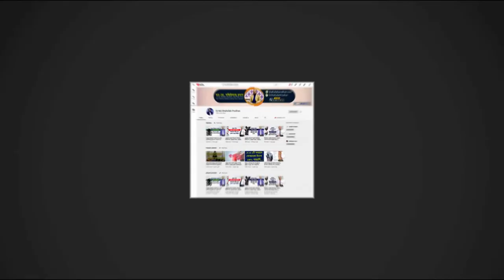কিভাবে বুঝবেন আপনি প্যারালাইসিস বা বাত ব্যথায় আক্রান্ত? Paralysis Treatment || Pain Treatment